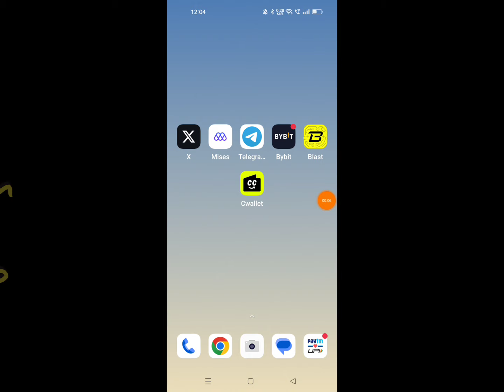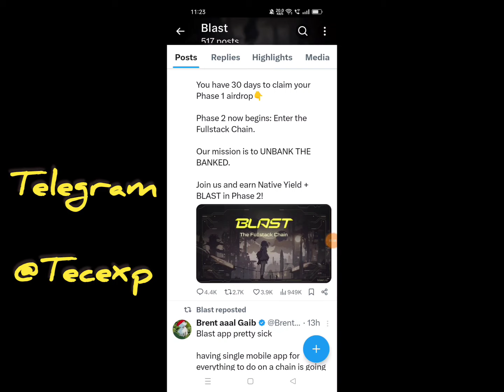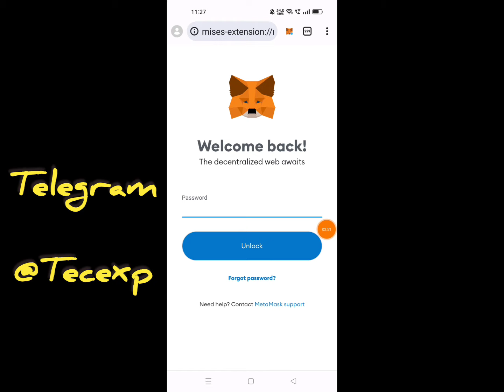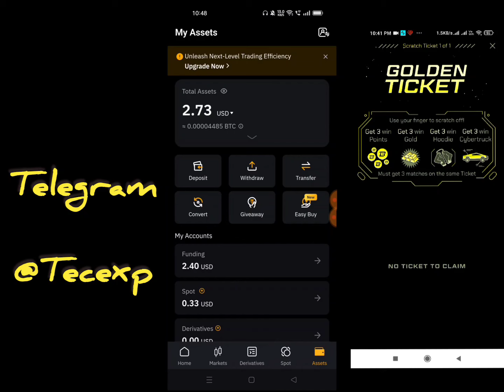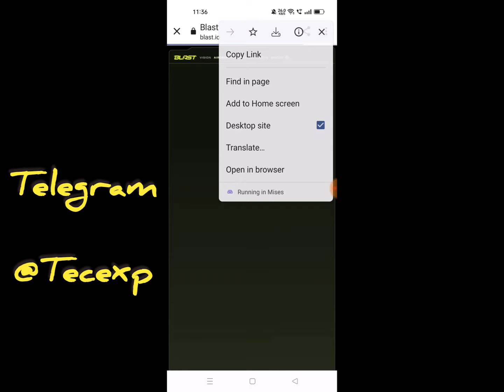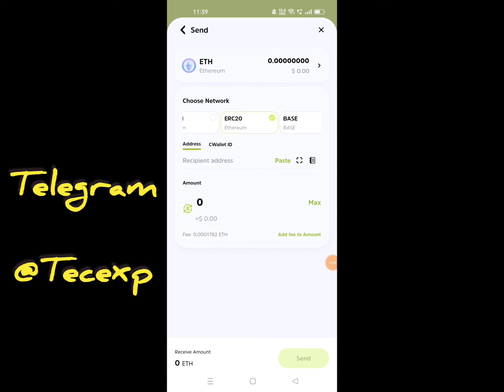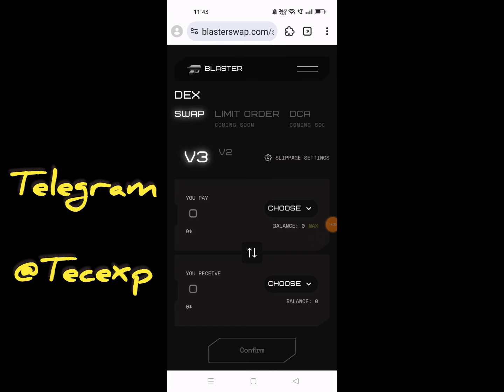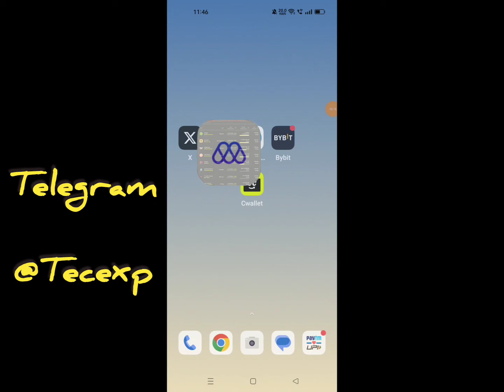Blast Phase 2 Airdrop Review In Telugu|Blast Airdrop Claim Process Telugu|tecexp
Hi
Friends .. ...

💥Teligram Channel.
TECEXP
TECEXP